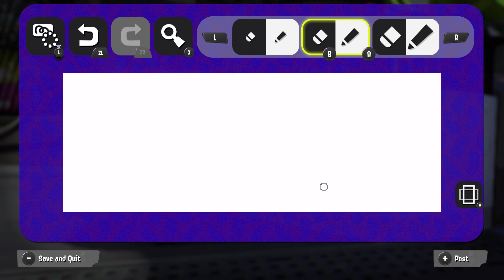Splatoon 3: Splatfest Money vs Fame vs Love - Final Results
What a load of BS. I mean seriously? Money doesn't buy you everything you know. Why do people choose the greedy side? I mean come ON. If you're on Team Money you got booped AND smacked with the frying pan. And sorry for the glitching of this video. I didn't realize it would glitch.